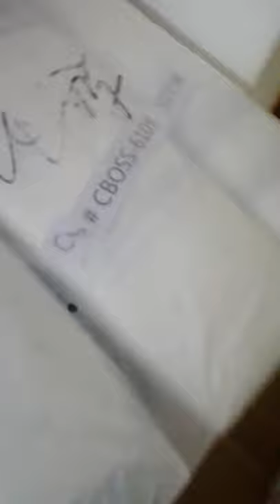First order from alibaba... 2600 pcs magic tape baby diapers..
👶👶MAGIC TAPE BABY DIAPER👶👶

💯ORIGINAL..
💯DIRECT FROM FACTORY

✅50pcs per pack
✅ Cloth-type (Hindi plastic sa loob)
✅Rashes free
✅ Super absorbent
✅Ultra-thin
✅Super dry

OPEN FOR RESELLER..
Dm lang po 😊😊